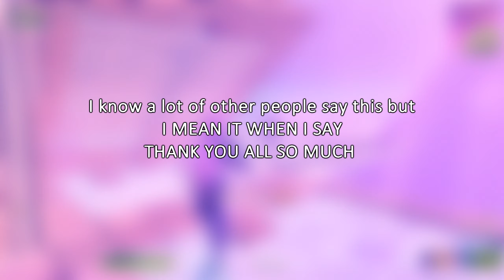THANK YOU ALL❤️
Hello, I'm fhavi, 17 y/o  content creator and upcoming competitive player, grinding my cheeks off for   @TeamNewAge
Just recently got my creator code so if you'd like to support me, you can use code fhavi in the item shop.
Follow me on all socials!
use code: fhavi in the item shop to support me (ad) ❤️